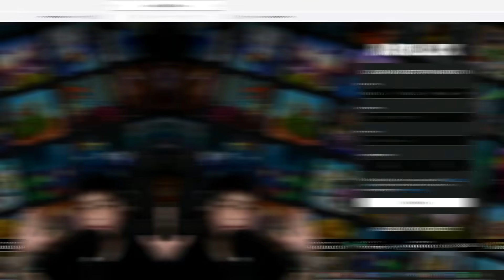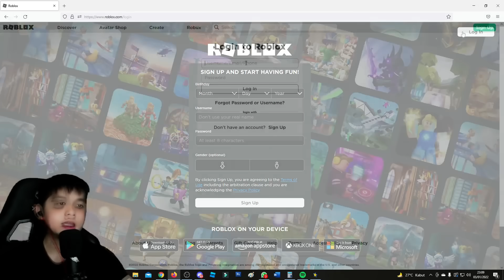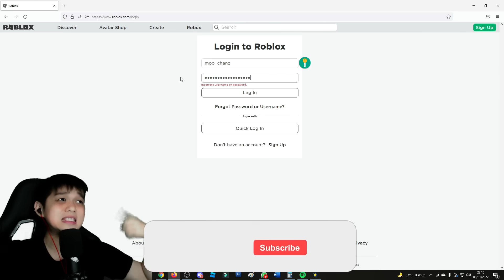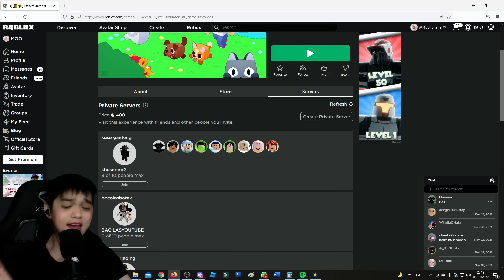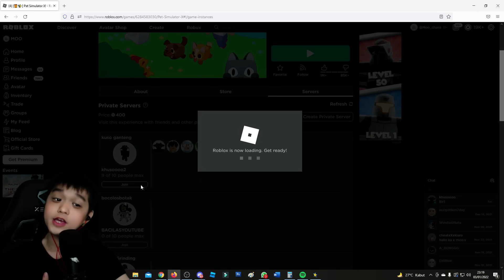ATUN BAJAK AKUN MOMON !! DAN BAGI2 PET SIMULATOR X KE TEMAN2 !! Feat @sapipurba Roblox RolePlay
ATUN BAJAK AKUN MOMON !! DAN BAGI2 PET SIMULATOR X KE TEMAN2 !! Feat  @MOOMOO  Roblox RolePlay

Video Kocak BrookHaven
BrookHaven rp
RolePlay Brookhaven
Horror Brookhaven
Brookhaven Indonesia